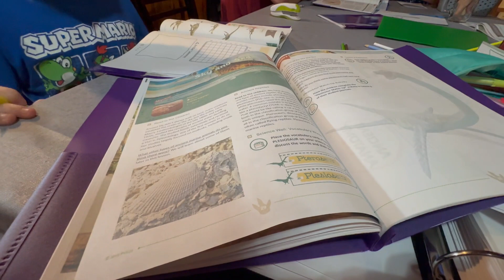I Had To See My Heart Doctor • Sam’s Club & Burger Night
Here is our family Amazon wish list

ThriftBooks code (you spend $30 we both get a free book!)

Meeker Oklahoma 74855